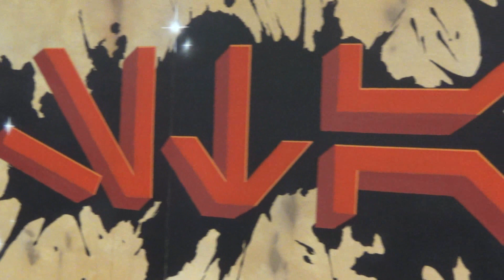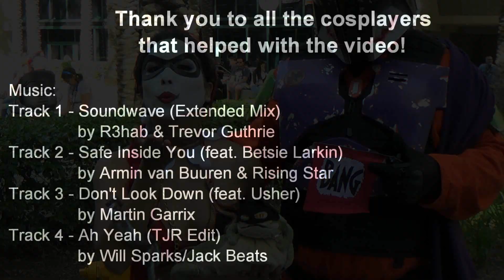Star Wars Celebration VII - Anaheim Cosplay & More!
Cosplay from Star Wars Celebration VII - Anaheim, featuring some of the various exhibits available to see.

Track 1 - Soundwave (Extended Mix) by R3hab & Trevor Guthrie

Track 2 - Safe Inside You (feat. Betsie Larkin) by Armin van Buuren & Rising Star

Track 3 - Don't Look Down (feat. Usher) by Martin Garrix

Track 4 - Ah Yeah (TJR Edit) by Will Sparks/Jack Beats